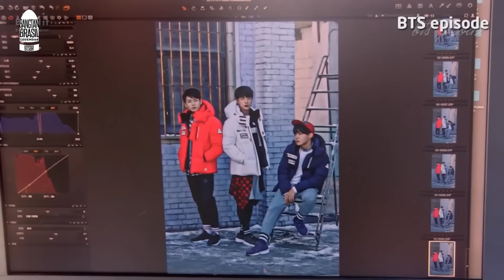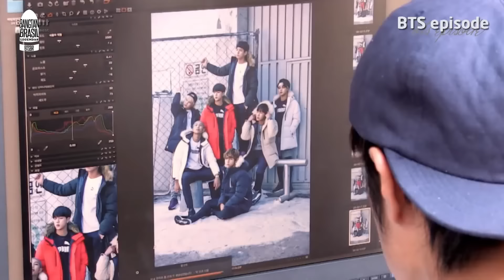[LEGENDADO] BTS EPISODE: Bastidores da sessão de fotos do BTS para a propaganda da 'PUMA'